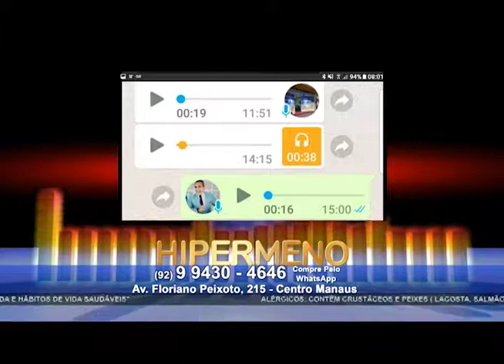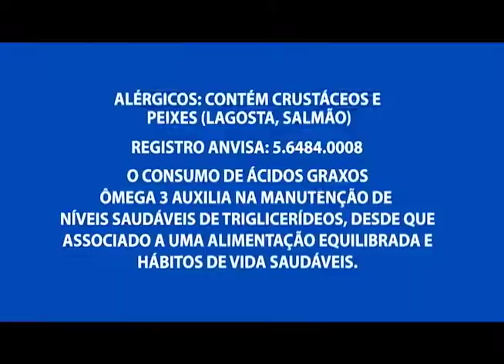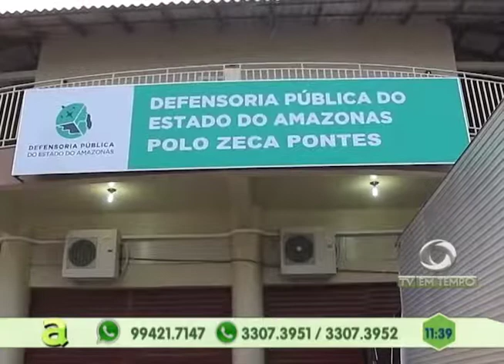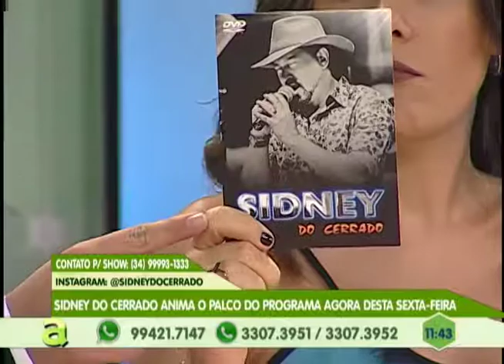Defensoria pública do estado inaugura pólo do baixo amazonas em Parintins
03º BLOCO AGORA 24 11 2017 - Defensoria pública do estado inaugura pólo do baixo amazonas em Parintins